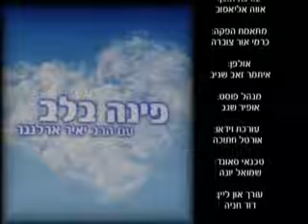תכניס אותי הביתה על הכנסת אורחים הרב יאיר ארלנגר חובה חובה לצפות מרתק ביותר!!!